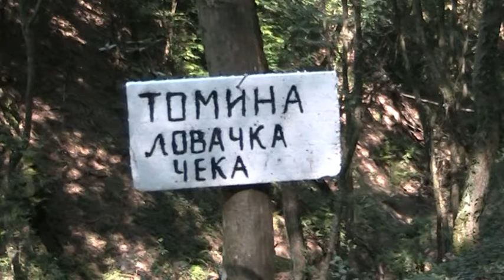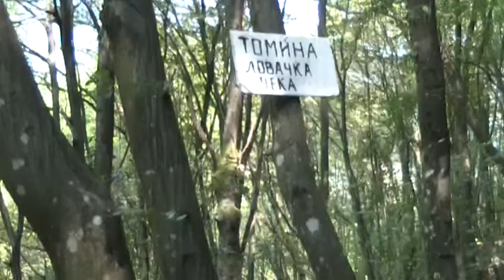selicevica-najtrofejnija lovacka ceka